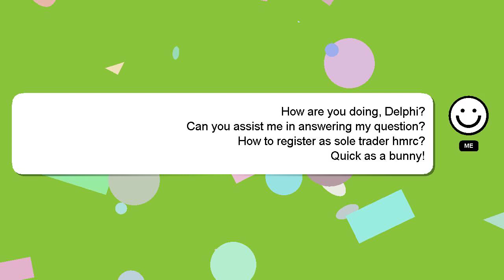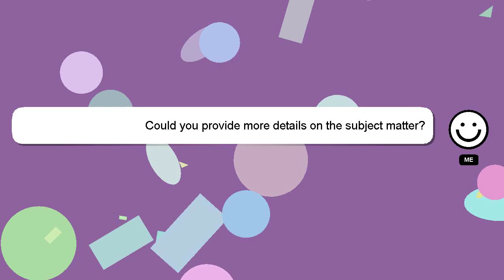How to register as sole trader hmrc?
An introduction to myself in a few words, Hey, I am Delphi. I am here to aid you in getting answers to your questions. - How to register as sole trader hmrc?

If you require more detailed information, please don't hesitate to comment or chat with me. Your answer will be recognized and valued, and I will 'heart' it to show my appreciation.

*2 What we are experimenting :*